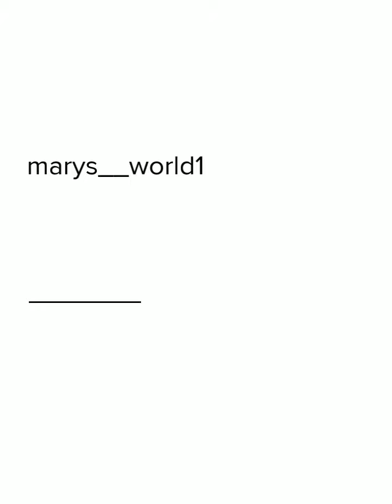How to make Churros Step-by-Step/ Como hacer Churros